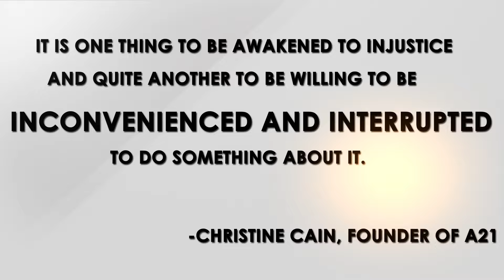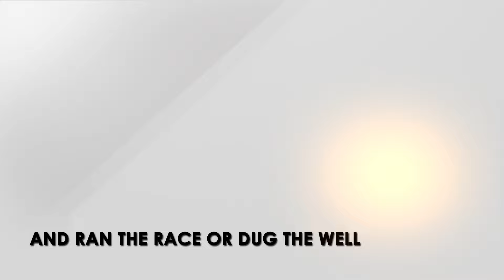Well Done Run - 2015 Promo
As you can see from the pictures of last year's race, we had a blast!  You can also see what the money raised from the race went to - a fresh water well in Honduras.  Come out and join us for this year's race on October 17th @ 9:30am at the Searcy Lion Stadium in Searcy, AR.  Get more information at welldonerun.com!